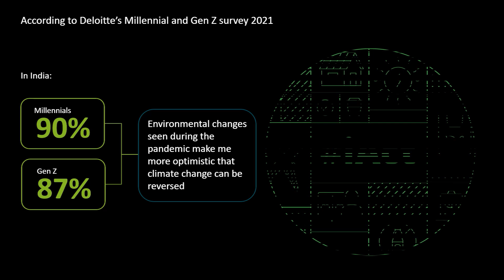International Youth Day | Deloitte India | Sitara Agarwal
Today, on InternationalYouthDay, let’s celebrate Millennials and GenZs, who are doing their bit to transform foodsystems, or foster innovation for human and planetary health. Here’s the first of three stories featuring DeloitteVoices.

Sitara Agarwal, mindful of WorldClimate, has been practicing and promoting the use of hydroponics and making an ImpactThatMatters. Here are her perspectives.

Read more about this generation’s commitment to sustainability, in our Millennial and Gen Z Survey 2021